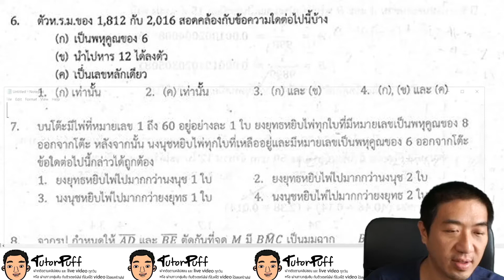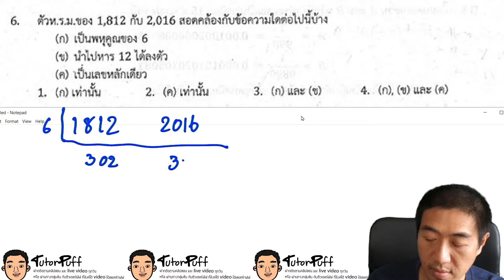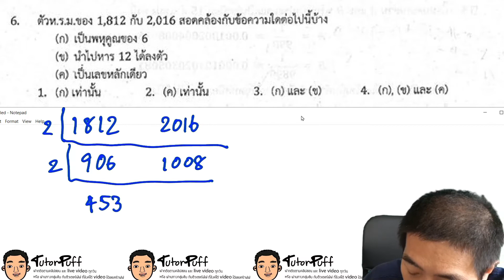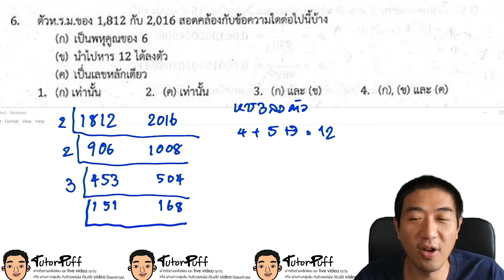โจทย์เทพศิรินทร์ 6